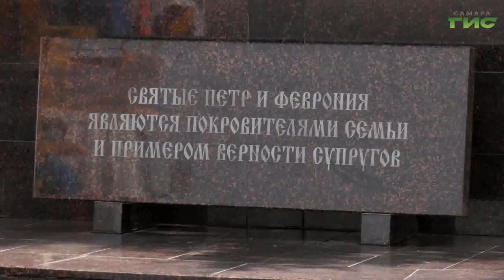В рамках месячника по благоустройству в Самаре моют памятники и скульптурные сооружения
В Самаре к летнему сезону готовят памятники и мемориальные сооружения. Всего их в городе более 300. На обеспечении "Центра технического и хозяйственного обслуживания" находится 70 памятников. Их комплексно очищают от пыли и грязи во время апрельского месячника. Наш корреспондент Елизавета Прокопенкова увидела, как чистят памятник покровителям семьи, святым Петру и Февронии. Подробности далее.